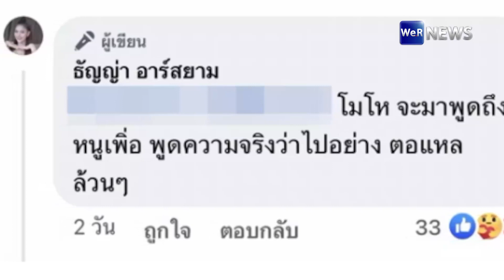"ธัญญ่า อาร์สยาม" ฟาดแรง! ฝากถึงผู้ชายบางคน